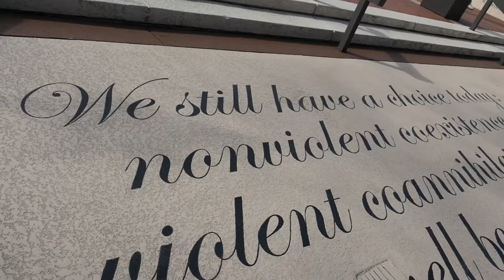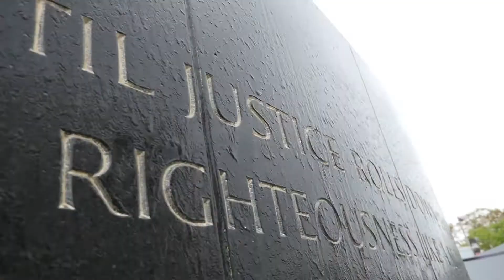Civil Rights Pilgrimage spring 2018: On the Road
Blugolds, Eau Claire Area School District teachers and community members took part in a one-week immersion trip to the south on the Civil Rights Pilgrimage. Spring 2018 marks the 20th CRP trip and the program's 10 year anniversary. Hear from UW-Eau Claire students and local teachers talk about their experience and what they hope to share with others after they return.